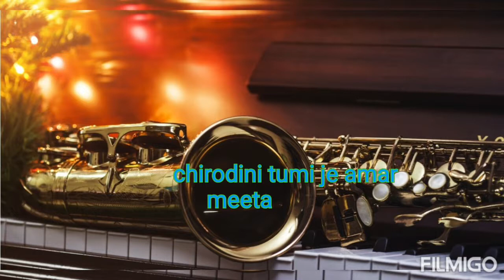chirodini tumi je amar. meetachatterjeesaxophone